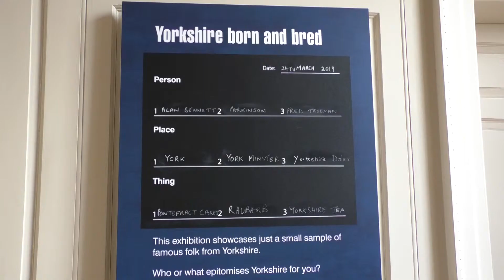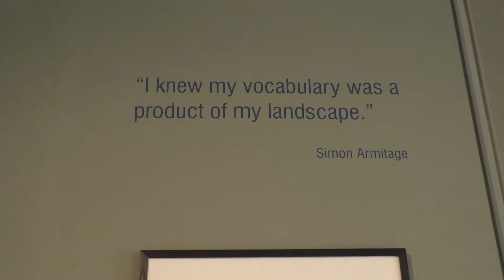Beningbrough Hall is hoping to get people talking about all things Yorkshire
A new exhibition of over 20 works of art representing Yorkshire has filled three rooms at the National Trust's Beningbrough Hall.

With the theme of Yorkshire game changers, rebels and influences the exhibition explores the countys reputation through Pictures, Portraits and Sculptures.

Depicting some familiar faces, Beningbrough hall is hoping to get people talking about all things Yorkshire.